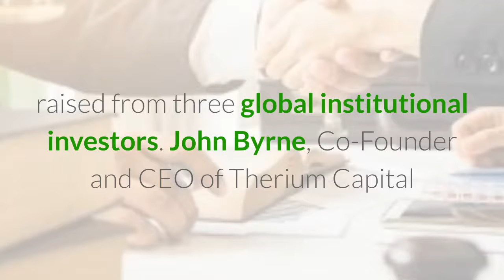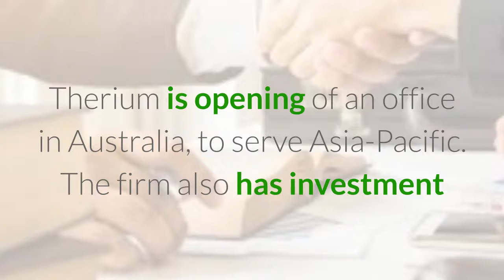Therium Exceeds $1 Billion Milestone in Litigation Financing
Jersey, Channel Islands, 25 March 2019. Therium Group Holdings Limited, a leading global provider of litigation, arbitration and specialty legal finance, announced on March 25, 2019 that it has exceeded $1billion milestone of funds raised from three global institutional investors.